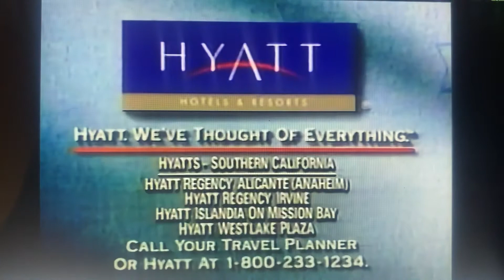Hyatt hotels and resorts commercial February 1994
Hyatt hotels listed:
- Hyatt Regency Alicante, Garden Grove (Anaheim)
- Hyatt Regency Irvine (now Hotel Irvine)
- Hyatt Islandia on Mission Bay, San Diego
- Hyatt Westlake Plaza, Thousand Oaks (Westlake Village)
Taken during “Action News Nightcast” on Monday, February 28, 1994 on KCBS-TV 2 Los Angeles, California
Courtesy of Chris Sloan’s TV Airchive